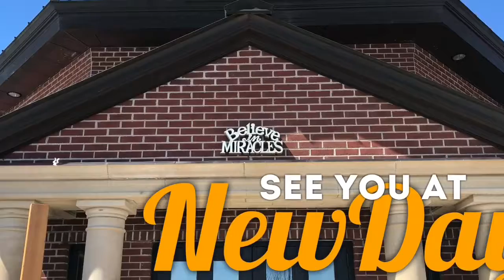NewDay News for November 10, 2019